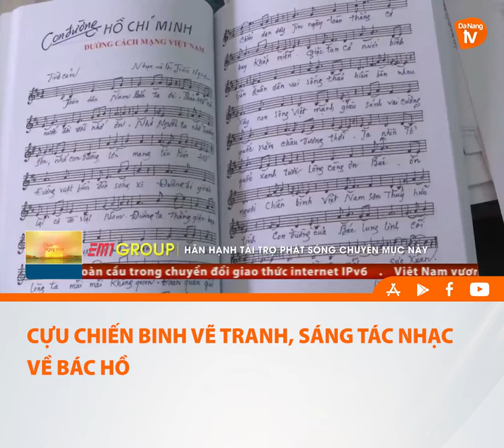CỰU CHIẾN BINH VẼ TRANH, SÁNG TÁC NHẠC VỀ BÁC HỒ